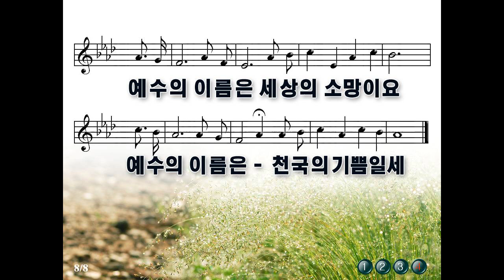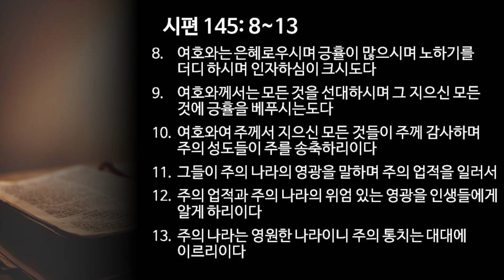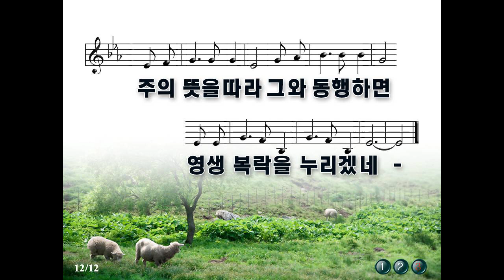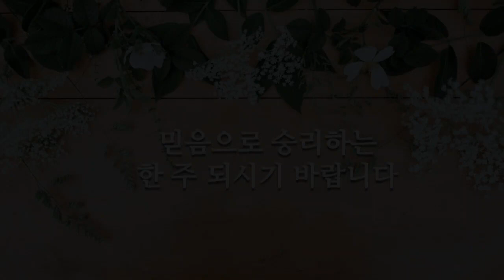[더블린 한인교회] 2021년 1월 17일 주일예배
00:00 예배로의 부름 - 담임목사
02:47 찬송가 - 91장
05:29 대표기도 - 김재원 집사
07:42 어린이 설교 - 담임목사
15:05 성경독서 "시편 145편 8~13절" - 이유선 성도
15:54 설교 "선한 능력으로" - 박용남 담임목사
43:52 찬송가 - 327장
46:45 축도 - 담임목사